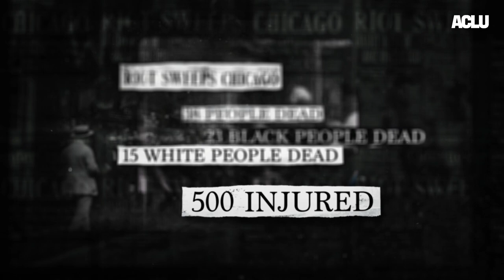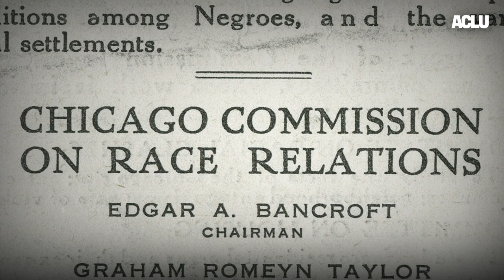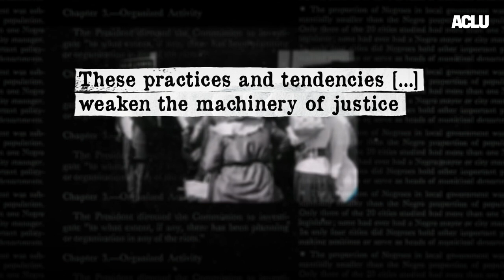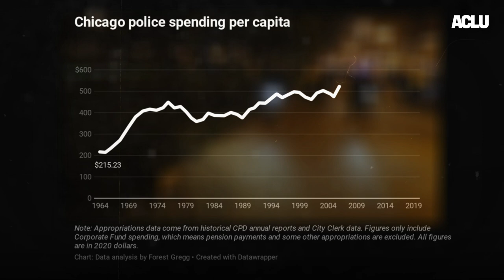Chicago, 1919 | 100 Years of Racism in Policing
In 1919, Chicago erupted in violence after the police refused to arrest a man who’d just stoned a young Black boy for swimming on the “wrong” side of the lake. More than a century later, 74 percent of the people injured or killed in officer-involved shootings in Chicago between 2004 and 2015 were Black. And the city’s police budget per capita has tripled since 1964, even though crime has gone down.

Governor Frank Lowden appointed a commission, six Black men, six white men to answer these questions. Three years and 672 pages later, what did they find? "Negroes are more commonly arrested, subjected to police identification and convicted than white offenders.” But policing was just one facet of white supremacy that they found in all areas of existence – in housing, in education and in employment. What change did the report lead to?

92 years later,  Chicago police officers shot Laquan McDonald 16 times in the back. Between 2008 and 2015, 74 percent of the people injured or killed in officer involved shootings were Black people. And yet, the Chicago police budget per capita has tripled since 1964. We've known the problem and we've known the solution. Now we need to do more
Use this comments section to ask any questions that you may have on these films, policing or racial justice in the U.S. We will answer those questions in a live-streamed event with Jeff Robinson and the ACLU’s policing experts.

And if you want to see more on the history of racism in policing, check out the rest of this series “100 Years of Racism in U.S. Policing.”